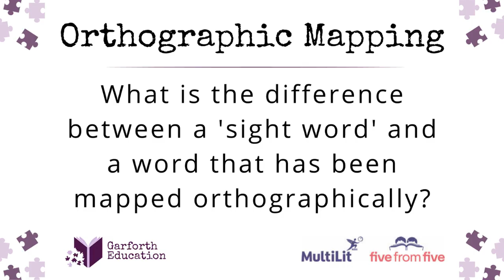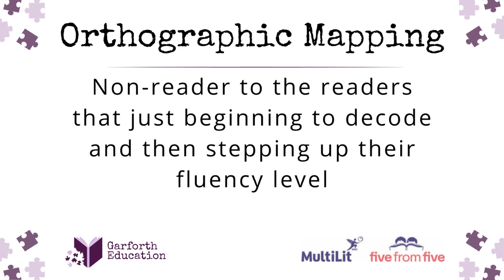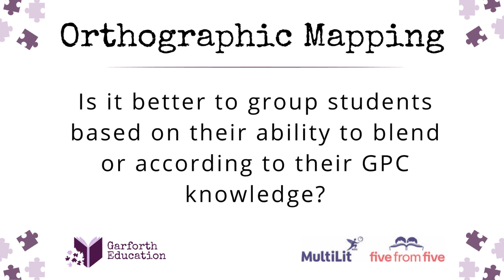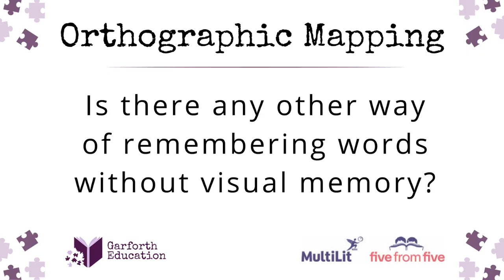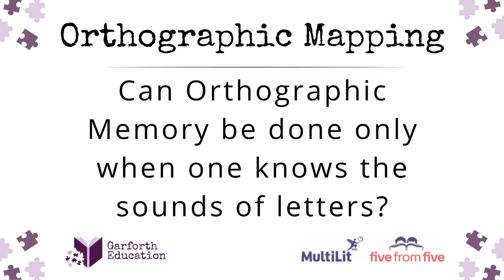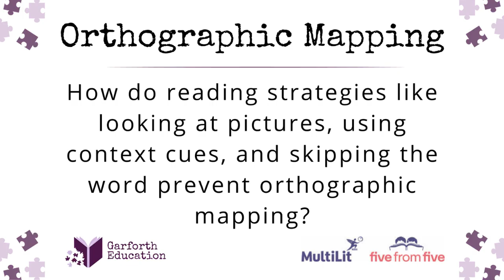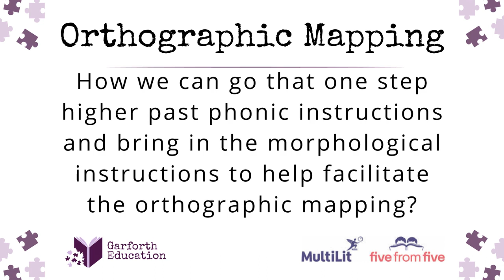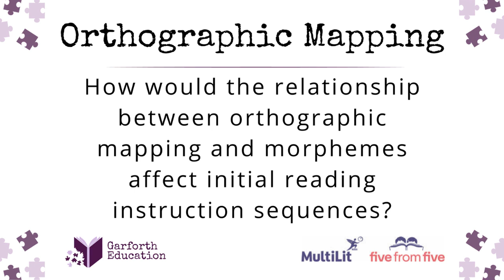Orthographic Mapping Full Video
This is a recording of a conversation between Dr. Kathryn Garforth & Dr. Jennifer Buckingham about Orthographic Mapping. Orthographic Mapping refers to the process readers use to create connections in our brains between the printed words, their pronunciations, and meanings in our memory so that we can recognize them within a fraction of a second. It is essential for reading fluency.

This video has been edited into smaller videos based on the topics that were discussed. You can find a list of these videos here:

Dr. Jennifer Buckingham currently Director of Strategy and Senior Research Fellow at MultiLit and is the founder of the Five from Five projects which provides evidence-based information on effective reading instruction. Her Ph.D. research was on effective instruction for struggling readers. She has provided advice on reading instruction and policy to the NSW, Victorian, South Australian, and federal governments and was the chair of the expert advisory group to the federal government on a Year 1 literacy and numeracy assessment. Dr. Buckingham is a board member of the Australian Institute for Teaching and School Leadership.

Dr. Kathryn Garforth an Educational Consultant and Interventionist at Garforth Education. She works with families to help them understand their child’s unique learning profile and creates a customized intervention designed to help them reach their personal best. Dr. Kathryn Garforth has a Ph.D. in Educational Psychology & Special Education and has a passion for advocating for individuals with exceptionalities.

Make sure you join our Facebook Groups:
Garforth Education’s Exceptional Parent Group:

(This is a supportive community for educators from different backgrounds)